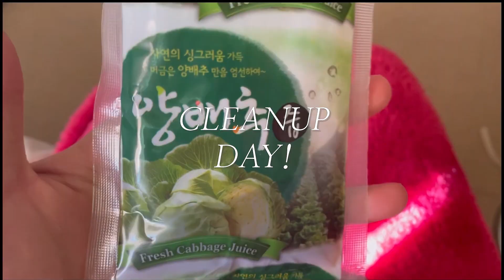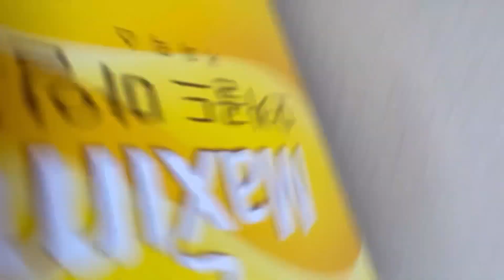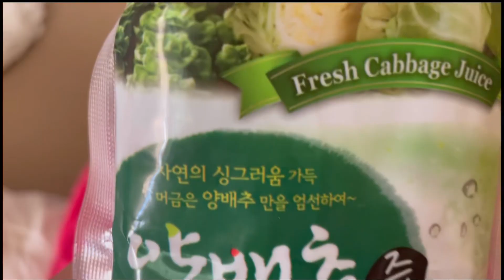평소에 청소를 안해요. 이럴 때를 대비해서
하루만에 퇴사하고
꿀꿀한 마음을 청소로 달래보려
카메라를 켰습니다.
우리 같이 청소해요(속닥속닥)